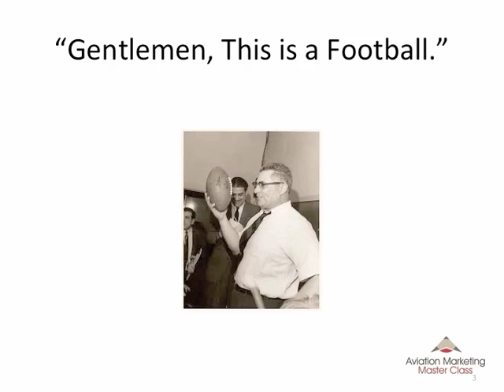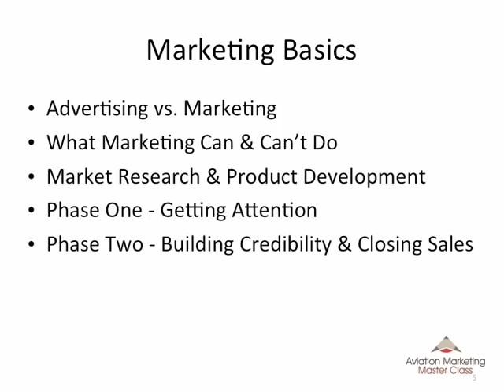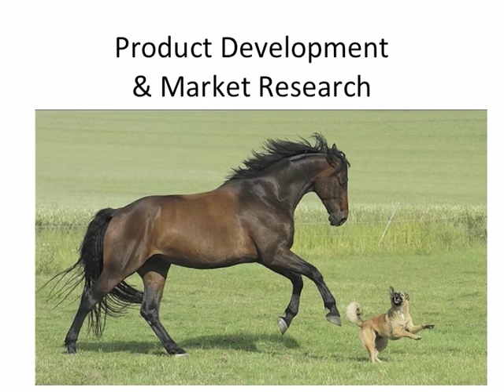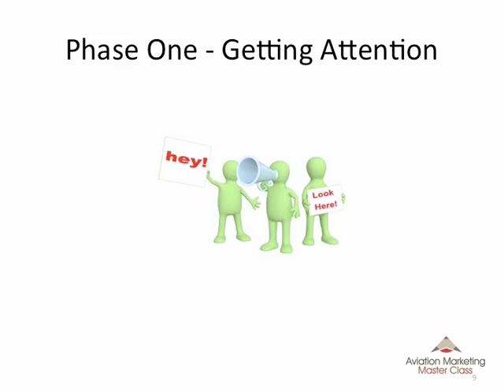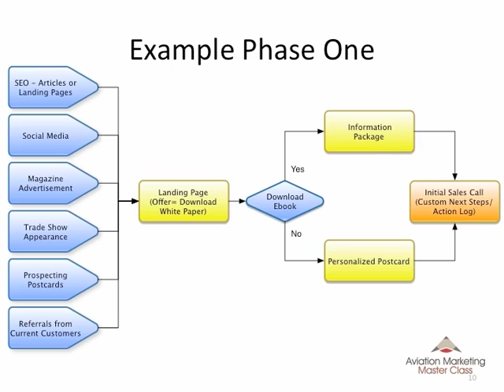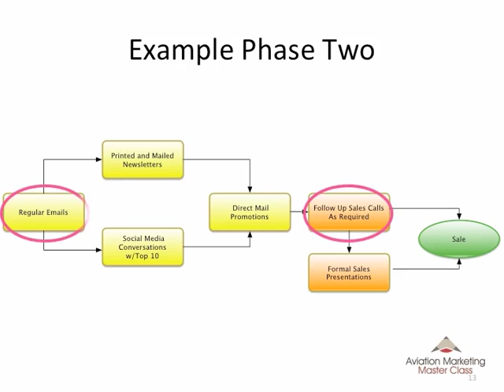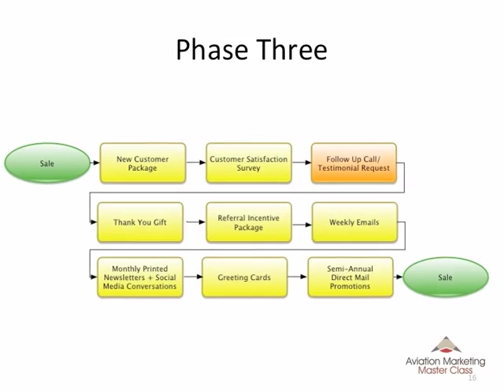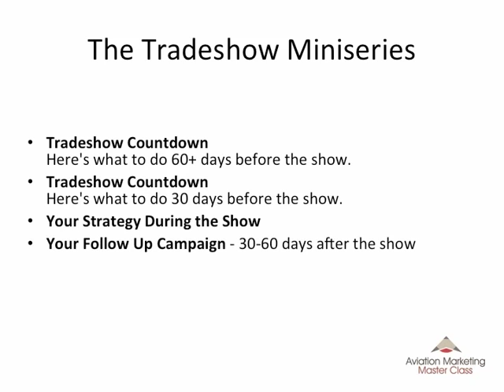Aviation Marketing - Trade Show Success - Marketing Basics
Why do companies fail to get a good return on their investment for trade show appearances? Often it's because they forgot (or never learned) some of the basic principles of marketing.  It's like gravity - ignore the basics at your peril!